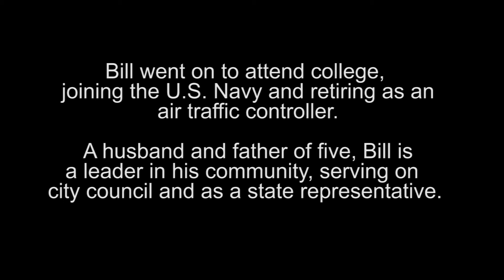Rep. Bill Otto (short) - Teacher Words Matter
How did a teacher, educator or school employee influence you in a positive way?

Participants in the Teacher Words Matter Contest were eligible to win $500 by submitting their stories. The winners submitted heartwarming, inspirational essays about how teachers, counselors and education support people positively influenced them while they were students.

Missouri Representative Bill Otto is featured in this video. He tells how a teacher helped turn his life around.